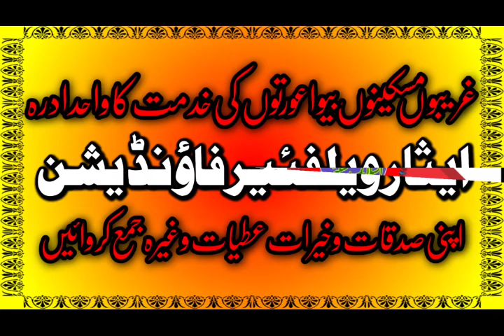amazing speech by hafiz ryan raof sahab |sufyan islamic center